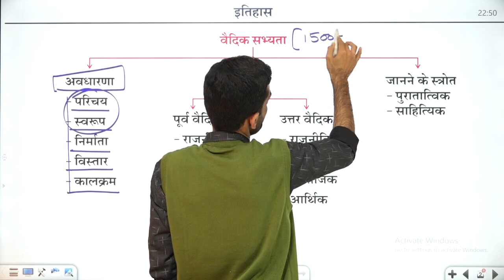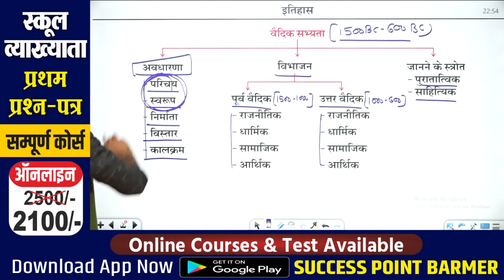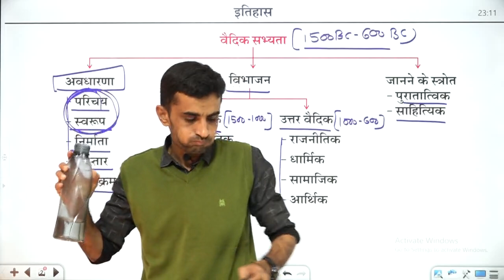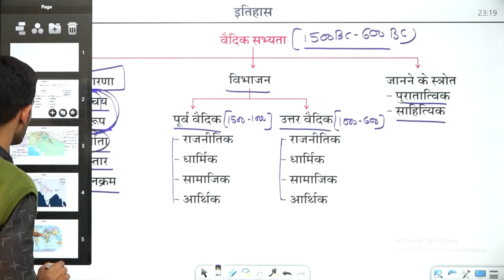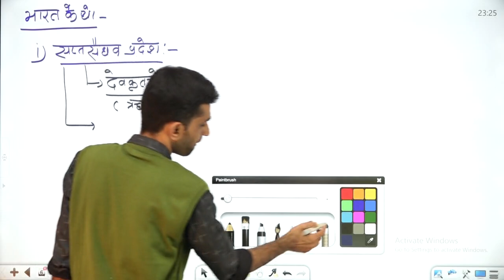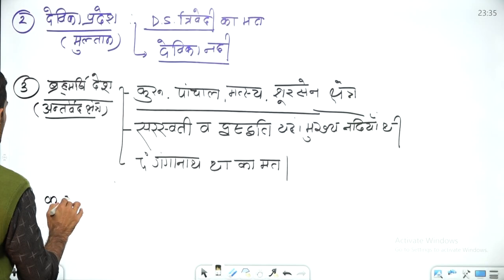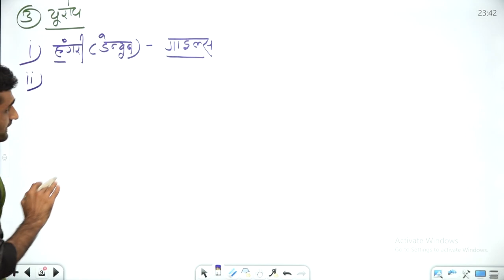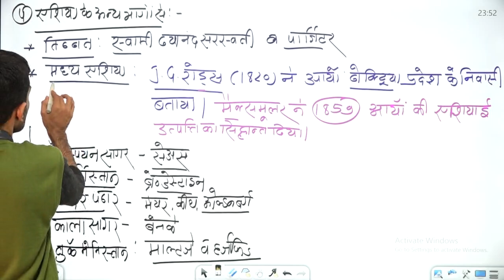DEMO Class: 1st Grade Teacher & Second Grade (SST) - History By Ganpat Singh Rajpurohit Sir